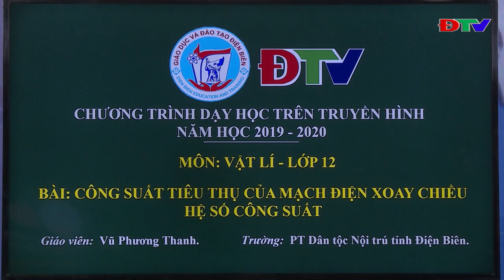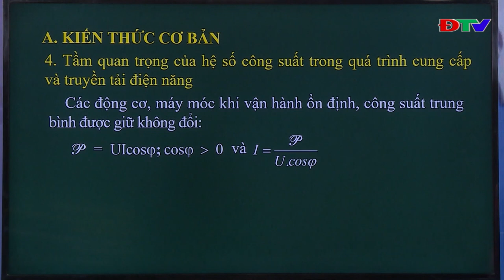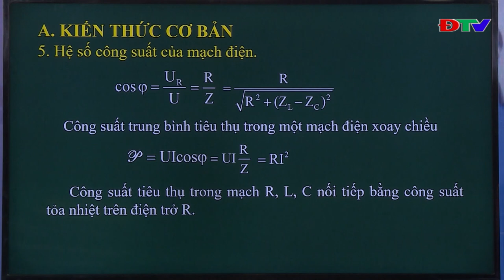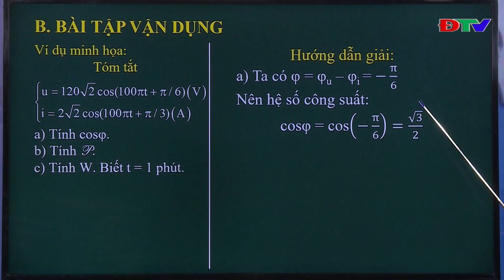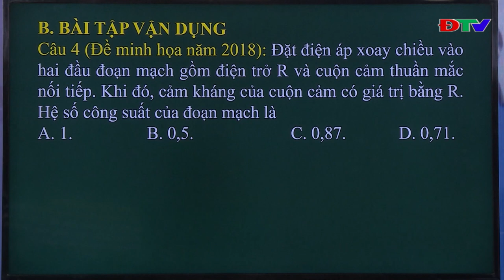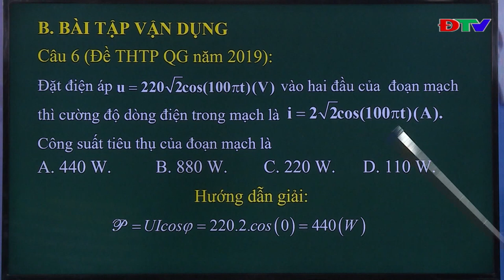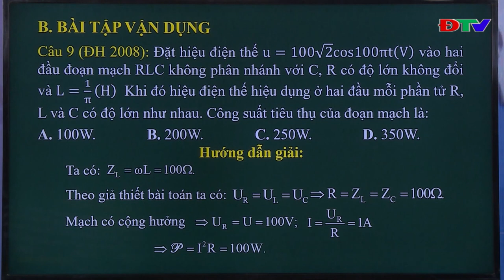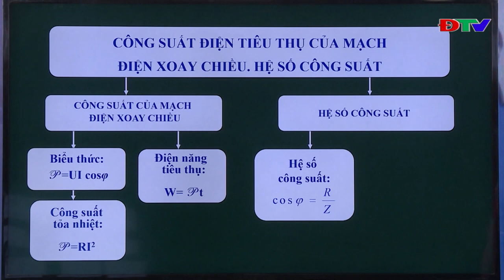ĐIỆN BIÊN - MÔN VẬT LÝ LỚP 12 CÔNG SUẤT TIÊU THỤ CỦA MẠCH ĐIỆN XOAY CHIỀU, HỆ SỐ CÔNG SUẤT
Môn: Vật Lý lớp 12
Bài: Công suất tiêu thụ của mạch điện xoay chiều, hệ số công suất
Giáo viên: Vũ Phương Thanh
Trường PTDTNT tỉnh Điện Biên